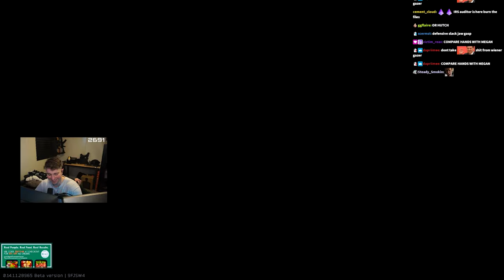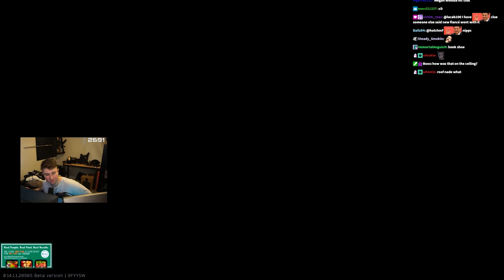My Girlfriend Played Escape From Tarkov...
My Girlfriend Played Escape From Tarkov... - Escape From Tarkov - Escape From Tarkov Highlights

      📌(Gun Builds, Settings, Guides etc.)